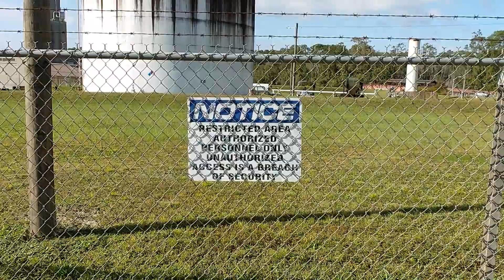You cant film our facility without our permission!!!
10-19-21 Freeport FL With Dr Shawn Berry, Alabama Transparency, Blind Justice, Ying Yang news